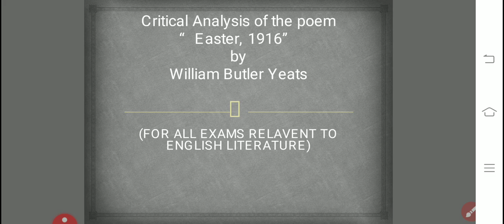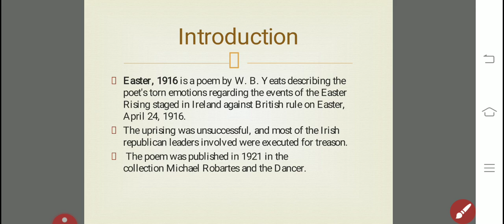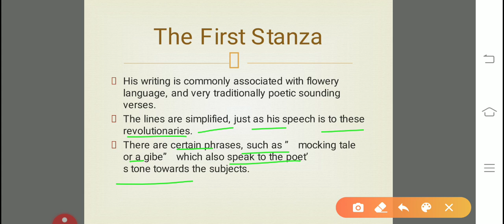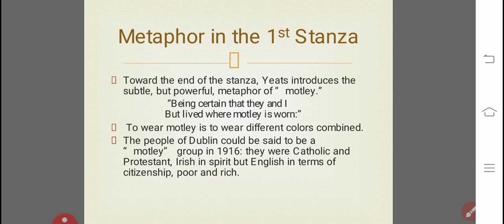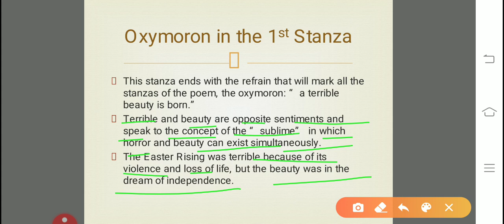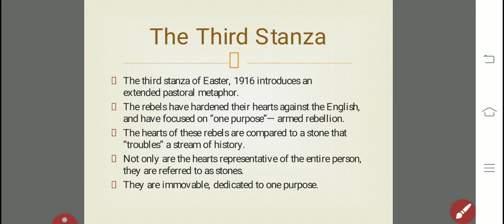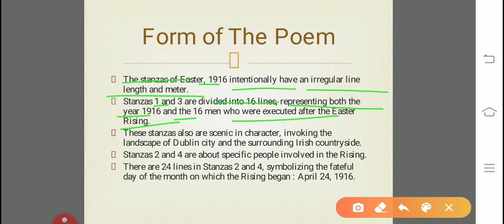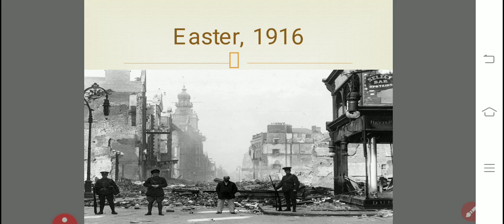English Literature Optional |IAS-UPSC |L-18| Easter,1916 by W B Yeats (Entire Analysis of the poem).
UPSC IAS
English Literature (Optional)

Topic Name-
Complete Critical Analysis of the Poem
Easter,1916
by
WILLIAM BUTLER YEATS
(COMPLETE Text detail)

UPSC MAINS (ENGLISH LITERATURE OPTIONAL)